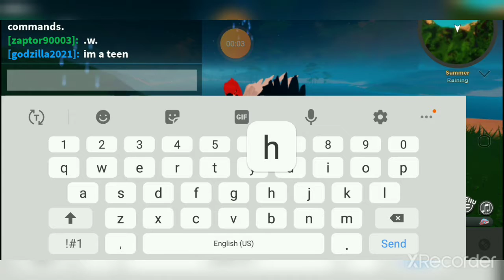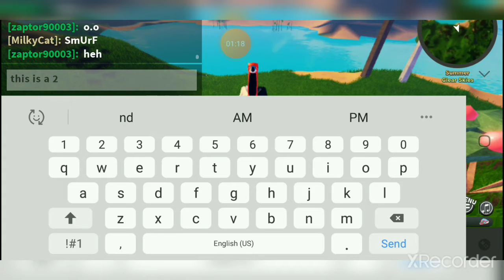ura giveaway!( details in description)